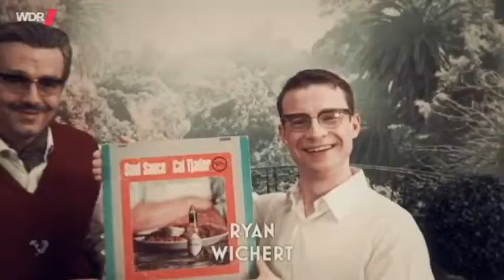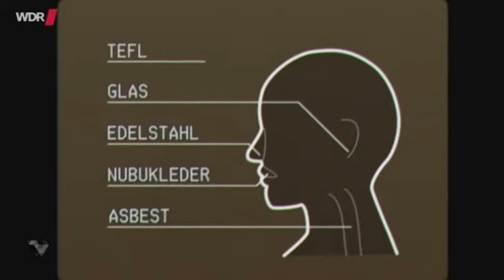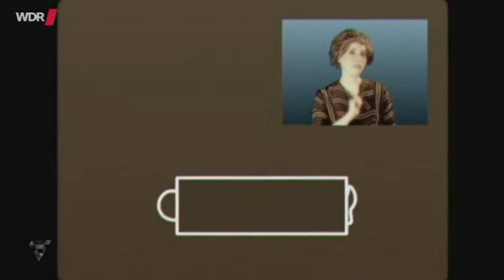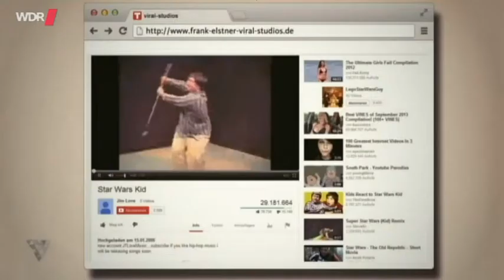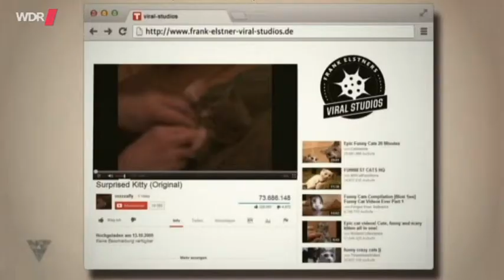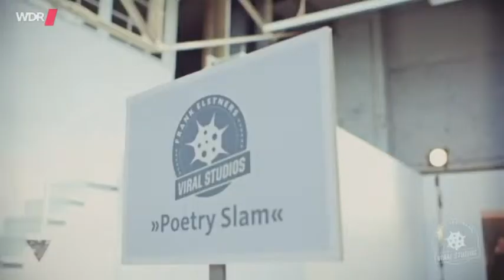Die unwahrscheinlichen Ereignisse im Leben von Frank Elstner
In der neuen Ensemble-Comedy-Show „Die unwahrscheinlichen Ereignisse im Leben von…“ nehmen neun junge Talente die Zuschauer mit in die imaginäre Welt eines prominenten Gastgebers.